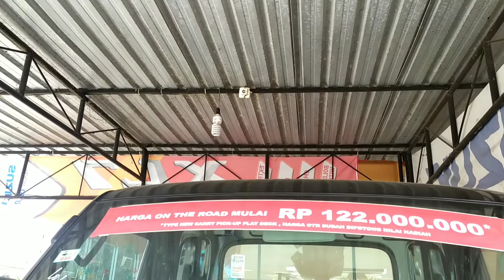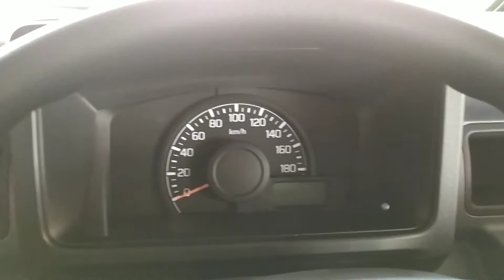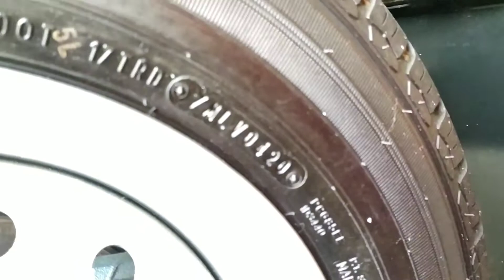Suzuki New Carry Pick Up Fide Deck 2020 Review Mobil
Suzuki New Carry Pick Up Fide Deck 2020 Review Mobil, Mobil baru dengan OTR mulai 122 juta siap dimiliki untuk sekitar area Yogyakarta, bisa menghubungi Agus Tinaryo : 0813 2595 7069.

Terima kasih sudah menyimak video ini.